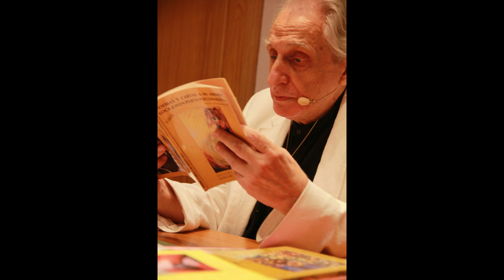30.3.24_ Recital poético en homenaje a Miguel Oscar Menassa desde el Teatrillo Grupo Cero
A unos días de su partida, rendimos un humilde homenaje, el primero, al poeta Miguel Oscar Menassa desde el Teatrillo Grupo Cero. Leemos sus poemas mientras vamos organizando los homenajes que él se merece.